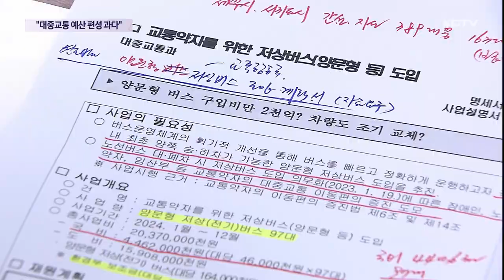"대중교통 예산 편성 과다…소통도 부족"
오늘 제주도의회 환경도시위원회 예산안 심사 자리에서는 긴축재정에도 불구하고 대중교통에 막대한 예산이 투입되고 있다는 지적이 나왔습니다.

또 그동안 대중교통과 관련한 각종 지적이 이어졌지만 예산 편성에 반영되지 않았고 도민 공감대도 부족하다고 우려했습니다.